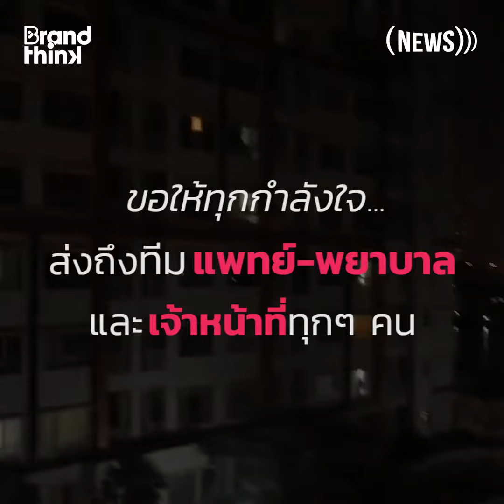'เสียงปรบมือคือกำลังใจ' เสียงที่คนไทยอยากส่งถึงบุคลากรทางการแพทย์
นี่คือเสียงปรบมือที่ดังกึกก้องเมื่อค่ำคืนที่ผ่านมา (29 มี.ค. 63) จากคนไทยหลาย ๆ คนที่ร่วมเป็นส่วนหนึ่งในการส่งกำลังใจถึงบุคลากรทางการแพทย์ ผู้เสียสละ และอุทิศตนในสถานการณ์แพร่ระบาดของไวรัสโควิด-19 ผ่านแคมเปญ เสียงปรบมือคือกําลังใจ ที่ “เอื้อบุญ จงสมชัย” บรรณาธิการดิจิทัลคอนเทนต์ของนิตยสาร aday เป็นผู้ริเริ่ม